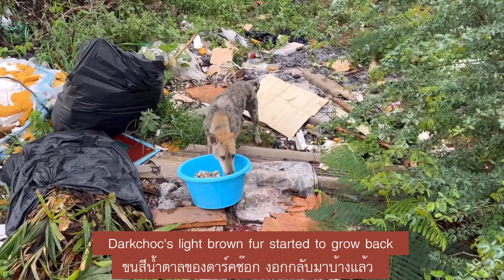Journey of Streetdog Foodtruck: Racing Dogs มาวิ่งแข่งกันไม๊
Every evening there're 60+ stray dogs near my house waiting for their dinner. Stray lives were uncertain. Some of them disappeared unnoticed. There were new faces some time too often. For those who were gone at least they didn't died from hunger.

ทุกเย็น น้องหมาจร 60 กว่าชีวิต จะมารออาหารเย็น ชีวิตน้องหมาไม่แน่นอน น้องหมาบางตัวหมดกรรมไปโดยเราไม่รู้เวลาแน่นอน พอมาคิด ๆ ดู เอ เจ้าตัวนี้ เคยเห็นหน้าทุกวัน หายไปแล้ว  เพราะมีหมาเยอะมาก มีหน้าใหม๋ ๆ เรามัวแต่ดูแลลูกหมาต้วเล็ก ๆ อยู่   แต่อย่างน้อย น้องหมาที่ตายจากไป ก็ไม่ได้ตายเพราะความหิวโหย

Giving food to Stray dogs around my neighborhood was my habit for 4 years. There're 80+ puppies and dogs. Strays or Abandoned, they lived together along the street. Born, live, die on the street. Bushes were home. No rooftop, no bed, that's their lives. Stray lives were though. Hunger, Heat from the Sun, Rain, Mosquitoes, Ticks were parts of their lives. Their happy time was when people offered food, water & care.

การให้อาหารช่วยเหลือหมาจรจัดให้หิวน้อยลงเป็นปีที่ 4 แล้ว ที่นี่ มีหมาจรจัด 80 กว่าตัว เป็นหมาที่เกิดที่นี่ และหมาที่ถูกนำมาทิ้ง พวกมันอาศัยอยู่ในซอยเล็ก ๆ นอนในพุ้มไม้ ไม่มีหลังคา ไม่มีที่นอน มีชีวิตที่ลำบาก ทั้งหิว กระหาย ร้อน หนาว ต้องผจญกับยุง เห็บ หมัด แมลงต่าง ๆ และสัตว์มีพิษ  ช่วงเวลาที่พวกมันมีความสุข คือ เวลามีคนให้อาหาร ให้น้ำ และดูแลมันบ้าง

All the songs used in the Video belong to their respective and I or this channel does not claim any right over them.

Thunder; Telecasted Delicate Steve @DelicateSteveMusic

Tango Mango; Quincas Moreira Music @QuincasMoreira